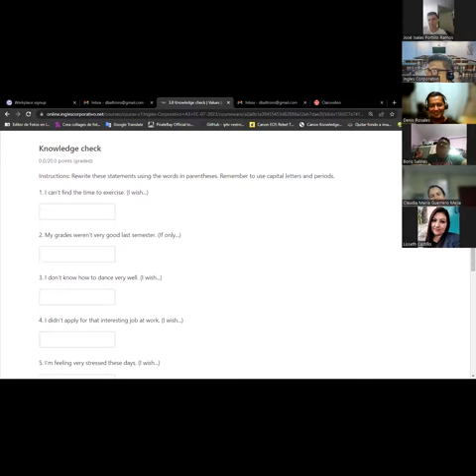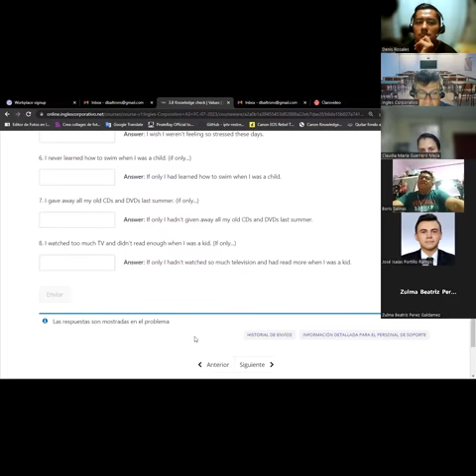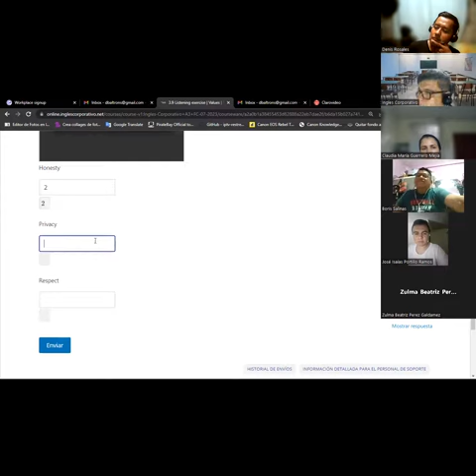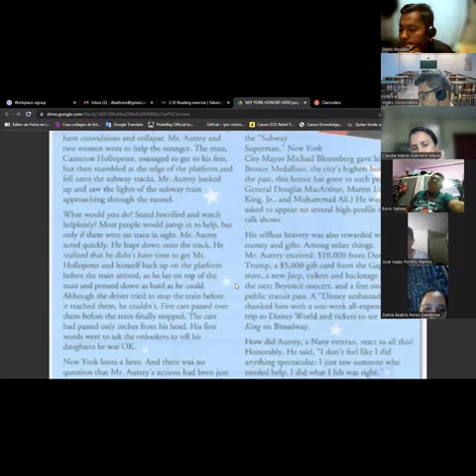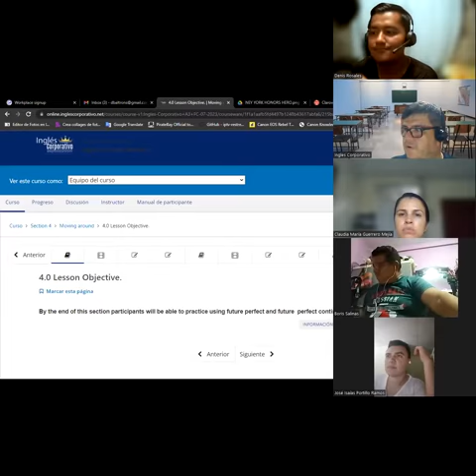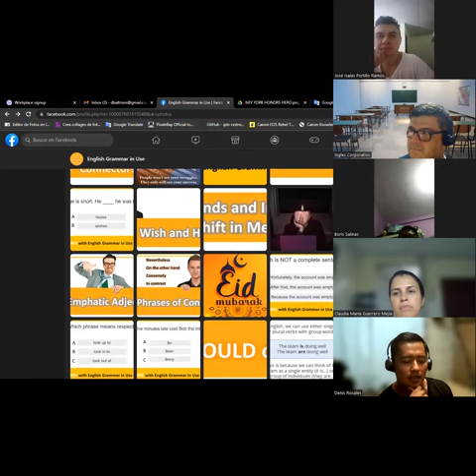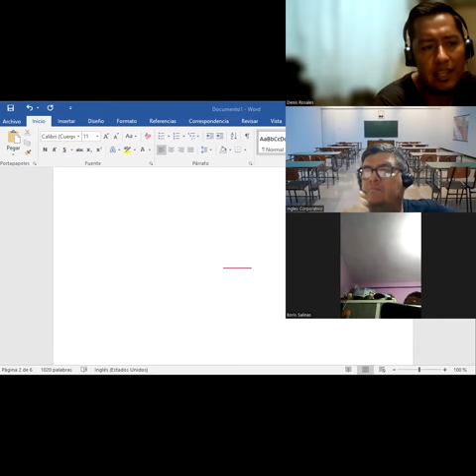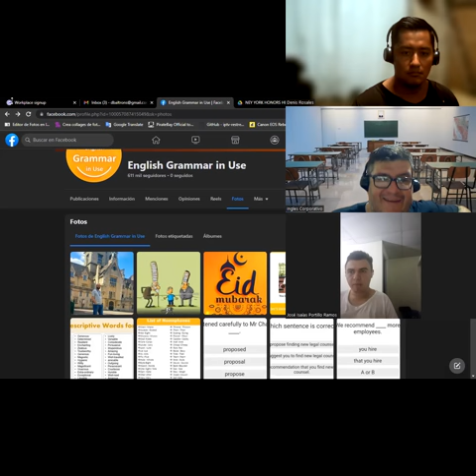SESION 12-20/0/2023-A3-01-8-9-PM-07-23-Baltrons-Week 3 part 2